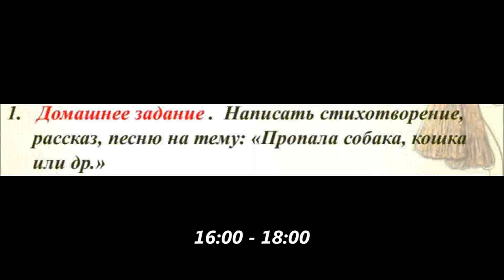19 05 2024. Клуб "Амур". Поэтический вечер